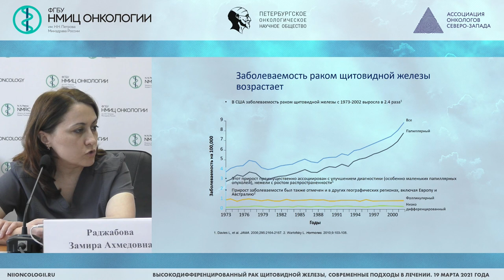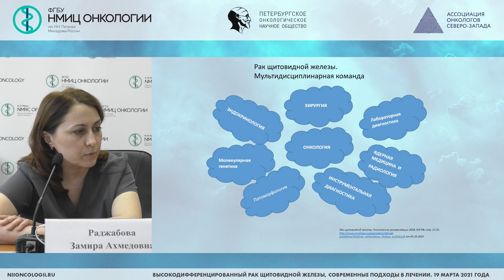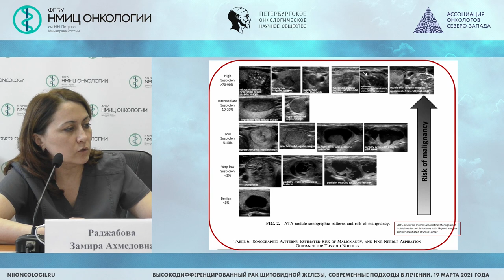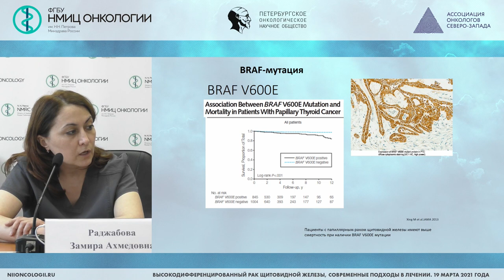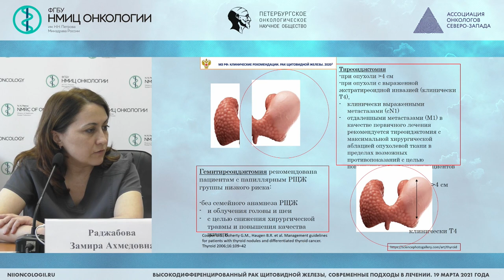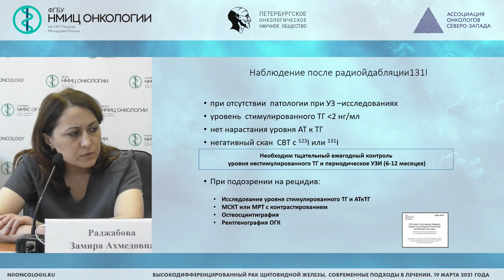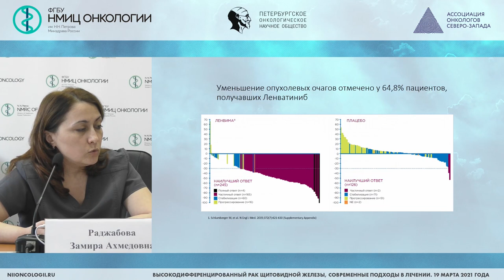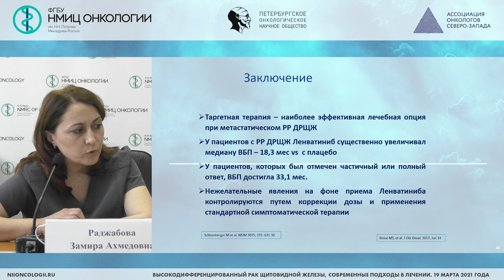Высокодифференцированный рак щитовидной железы. Тактика лечения, современные подходы в лечении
Раджабова Замира Ахмед-Гаджиевна - заведующий хирургическим отделением опухолей головы и шеи - врач-онколог, научный сотрудник научного отделения торакальной онкологии, доцент отделения дополнительного профессионального образования НМИЦ онкологии им. Н.Н. Петрова, к.м.н., доцент